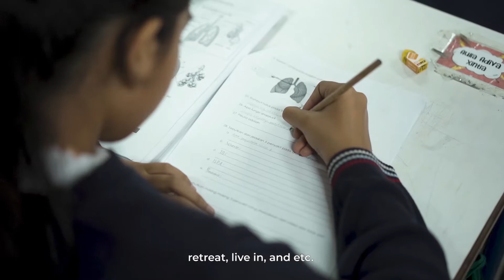Sekolah Dian Harapan "Beyond education touching lives"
Dian Harapan School will prepare and educate the students based on Christ-centered and Biblical Christian Worldview perspective, viewing them as God’s image and likeness, so they are be able to live fulfilling their calling in the midst of real life’s challenges among the society. We believe in True Knowledge that is shaped through our Faith in Christ that will model a person who has Godly Character.
Be a part of our lifelong, transformative learning community today.